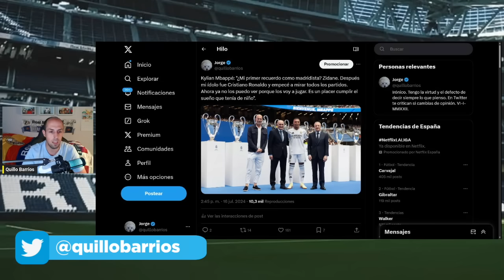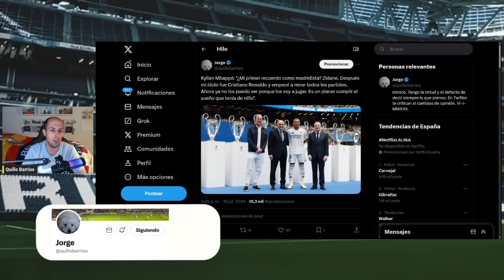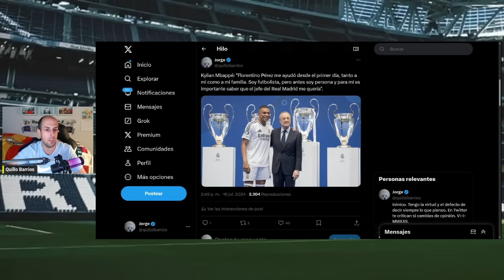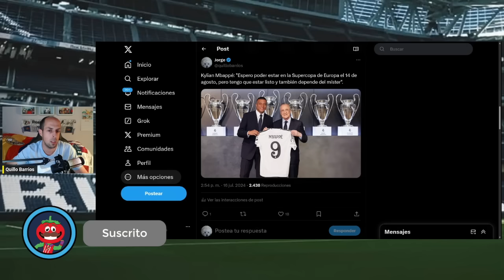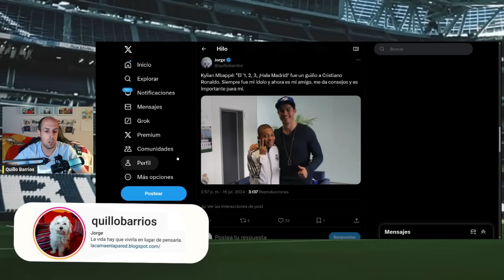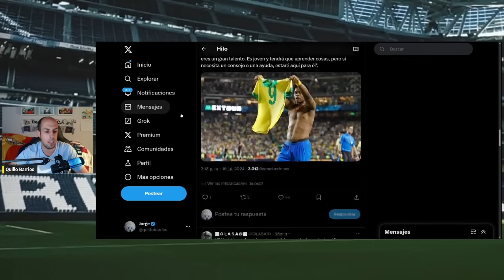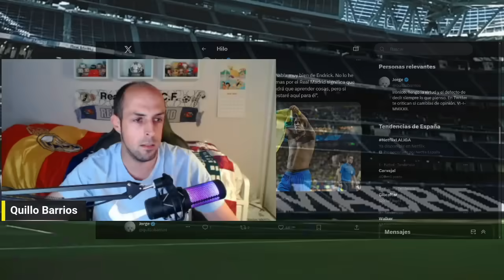MBAPPÉ HABLA MEJOR QUE CRISTÓBAL SORIA Y DESTRUYE LA PRIMERA CAMPAÑA DE ANTIS: "VINICIUS ME QUERÍA"